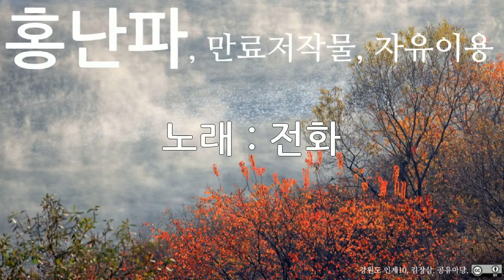홍난파, 전화, 10회 듣기, 만료저작물, 자유이용, CC0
저작물명 : 홍난파, 전화, 10회 듣기, 만료저작물, 자유이용, CC0
이용조건 : 만료저작물, 자유이용
공표년도 : 미상
창작년도 : 미상
파일유형 : mp3
음원저작물비트 전송속도 : 128kbps
음원저작물 해상도 : 44kHz
저작물 속성 : 1차 저작물
분류(장르) : 음악